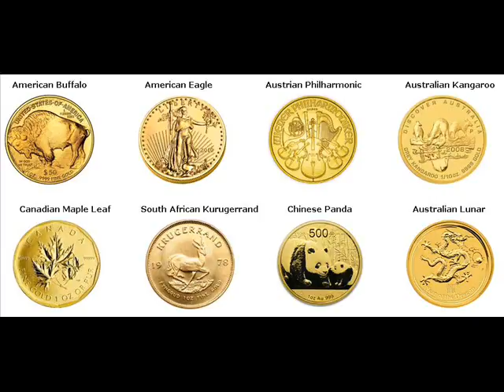Rare Gold Coins For Sale Leyden Franklin Massachusetts